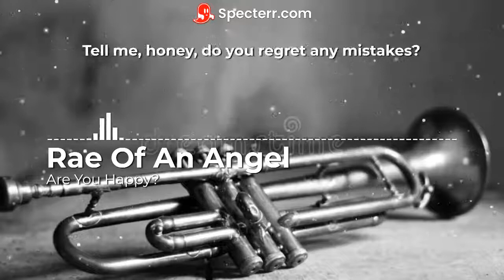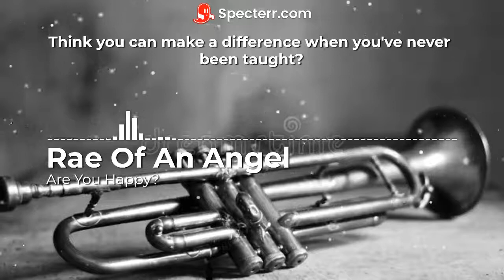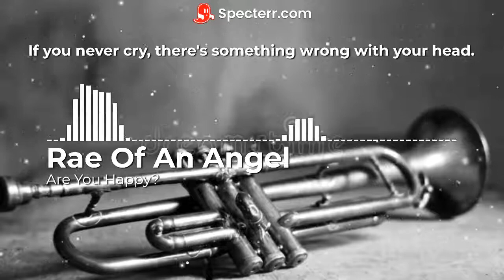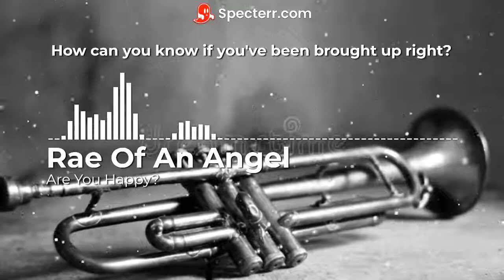Are You Happy?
I made a random swing rythm thing, and it turned into this. My brother did the trumpet solo!!